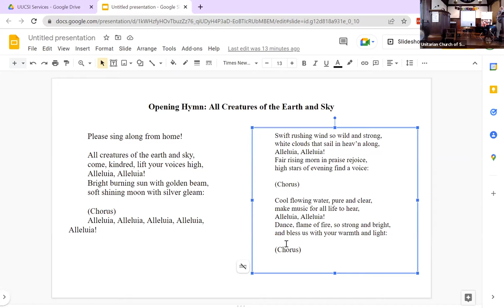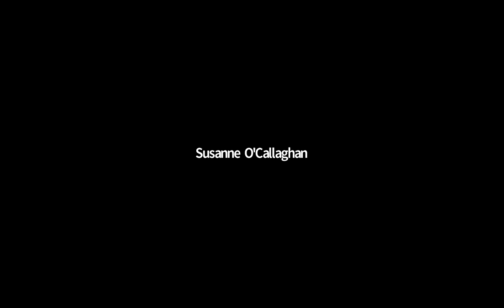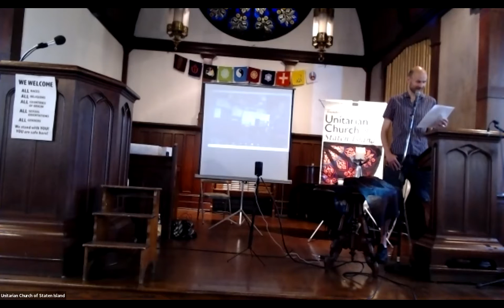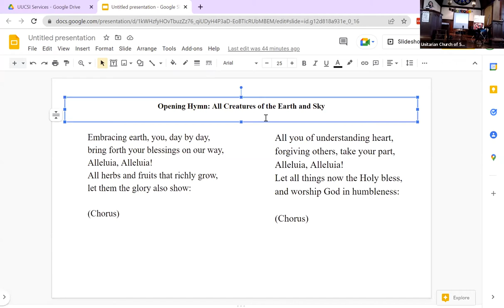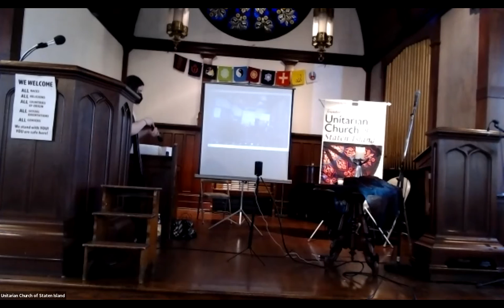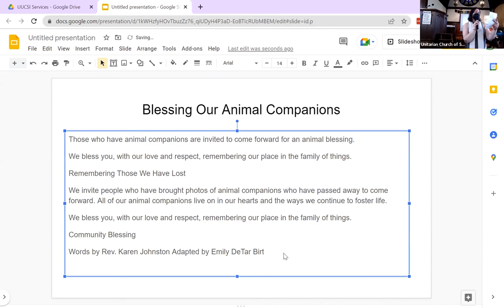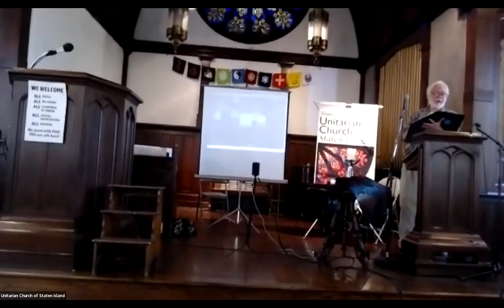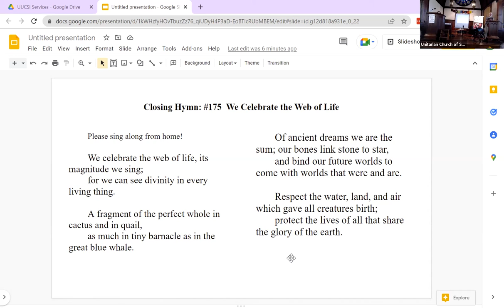Walk with the Animals: Blessing of the Animals Service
So many in our community are blessed to walk through life with animal companions. Whether we have pets or simply share the earth we live in, all of our lives are richer for the animals that make up our ecosystems and environments. Together, let us bless the animals, just as they have blessed us. Delivered on Sunday May 22nd, 2022.